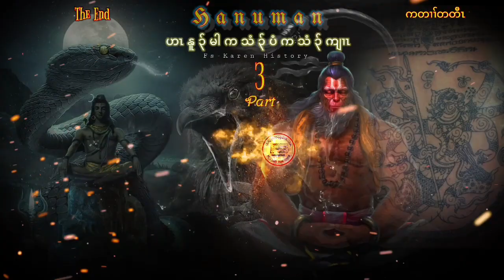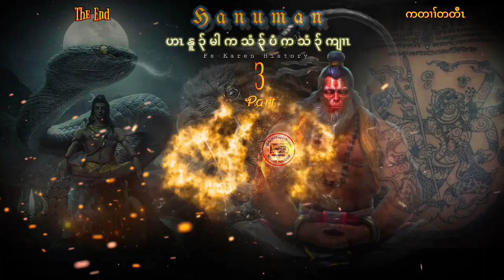🔴 Ep:356 FSKarenHistory Hanuman Part - 3 the end ကတၢၢ်လံ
If you like my videos or my story
Please don’t forget to support us

Thank you 🙏 everyone for support me
God bless you all
BY : FS-Karen History

သါပ့ၤနီၣ်ဟ့ၣ်ဂံၢ်ဟ့ၣ်ဘါတဂ့ၤနီၤ 😂